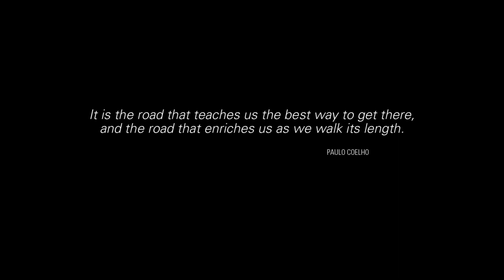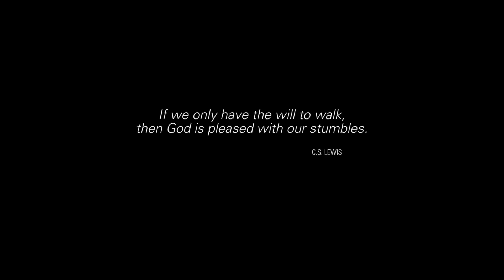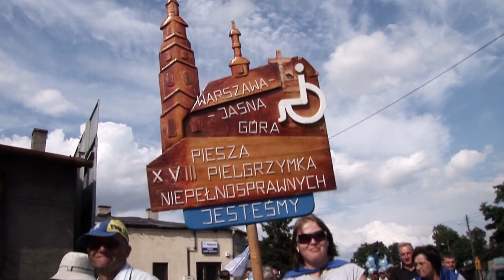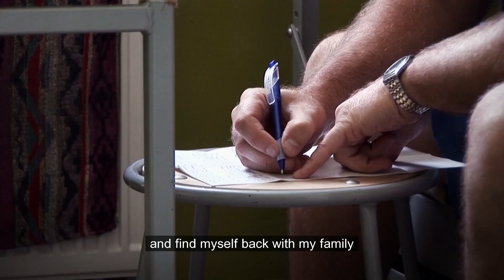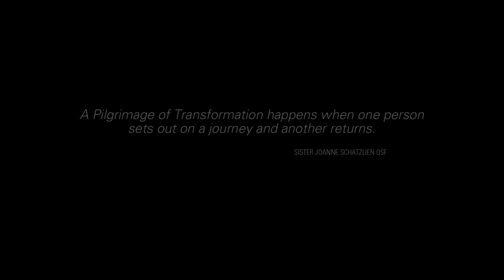PF Poland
PF Poland takes a group of prisoners out of prison to help the disabled make a sacred pilgrimage and they are changed on the journey.